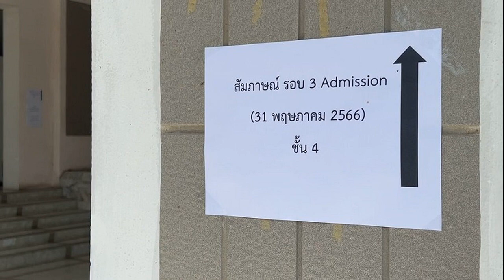ธัญญ่า รับบทคนกลาง เปิดทางให้มือที่3 ขอโทษ หนิง ทุกอย่างต้องรอเวลา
ธัญญ่า รับบทคนกลาง / ส่งสัญญาณว่าจะคลี่คลายไปในทิศทางที่ดี กรณีมือที่สามของครอบครัว หนิง ปณิตา กับ จิน จรินทร์ ที่ฝ่ายชายนอกใจไปมีผู้หญิงอื่น ฝ่าย หนิง ยื่นข้อเสนอแลกกับการหย่า และได้ใช้กฎหมายจัดการฟ้องบุคคลที่สาม ซึ่งศาลรับฟ้องเป็นที่เรียบร้อย
ล่าสุด ธัญญ่า-ธัญญาเรศ เองตระกูล พี่สาวคนสนิทของ หนิงและจิน ได้ให้สัมภาษณ์เปิดใจถึงเรื่องดังกล่าวว่า ได้มีการพูดคุยกับทุกฝ่าย เพื่อให้เรื่องคลี่คลายไปในทางที่ดี แต่ทุกอย่างต้องใช้เวลา

เป็นฝ่ายซัพพอร์ต หนิง? “ค่ะ ได้คุยกันนิดนึง เมื่อเช้าก็บอกว่าอยู่ศาล ได้คุยกันเรื่อยๆ เราอยู่ฝ่ายซัพพอร์ตความรู้สึกมากกว่า ด้วยความที่คนที่เจอปัญหาแบบนี้ก็คงอยากจะคุยกับคนที่เคยผ่านมา ว่าแต่ละคนคิดยังไง คุยกับเขาอยู่เรื่อยๆ ค่ะ คอยเติมพลังบวกให้เขา เราเชื่อว่าเขาเป็นผู้หญิงเก่ง และเป็นแม่ที่เก่ง เขาอาจจะมีมุมที่ภายนอกอาจจะดูสตรอง แต่ก็จะมีมุมอ่อนแอของเขา ก็พยายามให้กำลังใจ
ตอนนี้หนิงกำลังใจดีขึ้นมาก? “กำลังใจดีค่ะ เหมือนเวลาผ่านไปด้วย และมีน้องณิรินที่คอยให้กำลังใจแม่ เป็นเด็กฉลาด เป็นเด็กฉลาดพูดฉลาดคิด ยังบอกกับหนิงเลยว่าหนิงโชคดีที่มีน้องณิริน
มีการถ่ายคลิปว่ายืนยันยังอยู่บ้านเดียวกัน? “ใช่ค่ะ อยู่บ้านเดียวกัน ก็อยู่ในหมู่บ้านเดียวกับเรานี่แหละ ยังอยู่ แต่ปัญหาก็คือปัญหา พ่อและแม่ก็ยังเป็นพ่อและแม่ ก็ดูแลลูกกัน ซึ่งเราก็รู้สึกว่า เออ..เดี๋ยววันหนึ่งถ้าเคลียร์กันได้มันก็ ปัญหานี้ก็จะจบไปก็ได้ ก็รอเวลานิดนึง
ในคลิปก็บอก จิน ว่า นี่คือภรรยาดีเด่น หาไม่ได้แล้วนะ? “ค่ะ เราสนิทกับทั้งคู่ เราเองก็สนิท กับจินเองก็เป็นน้องที่น่ารัก คือพี่เป๊กก็สั่งสอนไปเยอะ กับจินน่ะ ถึงแม้ตัวเองจะเป็นโรลโมเดลที่ไม่ดีเท่าไหร่ (หัวเราะ) ก็สอนน้อง ก็แอบได้ยินว่าครอบครัวต้องมาที่ 1 นะ ลูกเมีย เนอะคนเราก็อาจจะมีหลงทางบ้างอะไรบ้าง ถ้าวันหนึ่งคิดได้ก็ดีที่สุดค่ะ
ธัญญ่า รับบทคนกลาง
ในโซเชียลก็เริ่มจิ้มแล้วว่าเป็นใคร ดันไปตรงกับคนหนึ่ง ที่เคยรู้จักกับพี่เป๊กด้วย? “อ๋อ จริงๆ ก็สนิทกันค่ะ เป็นน้องที่เคยทำงานที่คลินิค แต่ก็ออกไปแล้ว และไม่ได้เจอกันแล้ว แต่ก็มีการได้คุยกัน ซึ่งหมายถึงว่าตัวน้องก็อยากจะขอโทษหนิง เราก็เป็นสื่อกลางเนอะ เราก็เอาสิ่งนี้ไปพูดกับหนิง ให้หนิงฟัง หนิงก็ขอเวลา ก็รออะไรให้คลี่คลายกว่านี้ เพราะหนิงเองก็ไม่ใช่คนใจร้าย หนิงเองเขาก็เป็นคนแบบ เป็นคนใจอ่อน เป็นคนขี้สงสาร

ลำบากใจไหมรู้จักทั้ง 2 ฝ่าย? “ไม่ลำบากใจ เพราะเราอยู่บนพื้นฐานของความถูกต้อง อะไรที่ผิดเราก็ต้องว่าไปตามผิด อย่างน้องที่เข้ามา เราก็ต้องบอกว่ามันเป็นสิ่งที่ผิด อะไรที่ผิดพลาดแล้วอยากจะแก้ตัวอยากจะแก้ไขอยากจะขอโทษก็ต้องรอเวลา รอให้ทุกอย่างมันคลี่คลาย มันโอเค เพราะเราก็เชื่อว่าหนิงเองเขาก็ไม่ใช่คนใจร้าย หนิงเองก็เป็นคนไนซ์ เป็นคนมีเหตุผลค่ะ
น้องคนนั้นเขาสำนึก? “ก็เท่าที่เราคุย ก็รู้สึกผิด อยากเจอหนิงอยากขอโทษแบบได้คุยกัน ณ ตอนนี้เราก็บอกว่าต้องให้เวลาหนิง ตอนนี้เขายังไม่พร้อมหรอก มันเพิ่งเกิดขึ้น ต้องรอให้เรื่องสงบก่อน เรื่องแบบนี้ต้องใช้เวลา”

มีผลต่อการฟ้อง หรือไม่ฟ้องยังไงไหม? “อันนี้แล้วแต่หนิงเลยค่ะ ความเสียใจหรือความโกรธมันขนาดไหน บางคนอาจจะหายเร็ว บางทีอย่างเราเป็นปลาทองเลย เดี๋ยวลืมแบบเนี้ย คือมันไม่เหมือนกันเลยในแต่ละคนค่ะ